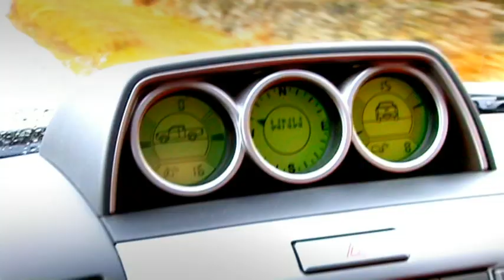Leo Houlding Climbing in Peak District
World class rock climber Leo Houlding talking about his love for climbing and the great outdoors -- check him out doing a free climb at Stanage Edge!